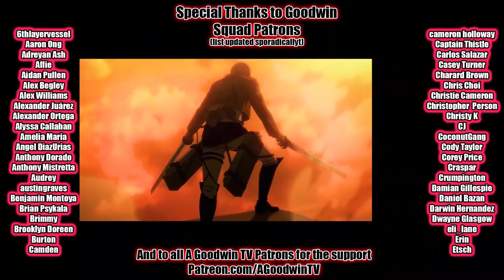DEMON SLAYER 1x16 Reaction and Commentary: Letting Someone Else Go First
The Demon Slayer reaction continues with Demon Slayer season 1 episode 16: Letting Someone Else Go First

In Demon Slayer 1x16 Letting Someone Else Go First, Zenjutsu spends the episode calling out to a girl who literally can't talk, leaving time for the awesome tag team of Kanjiro and Inoshisuke to leave us feeling all warm and cottony inside.

Kimetsu no Yaiba synopsis: Bathe in the healing water of Kanjigo's tears.